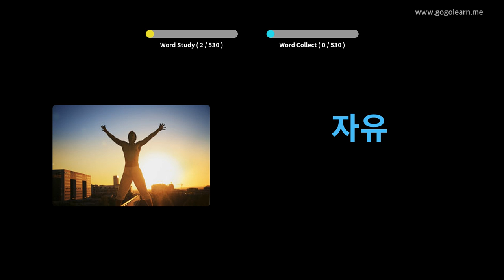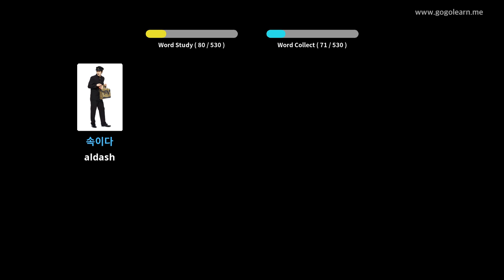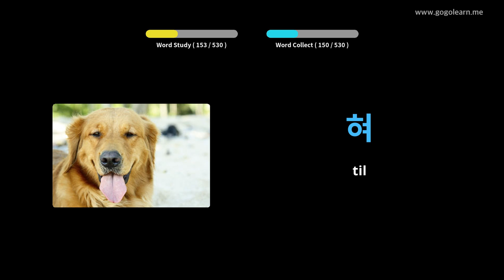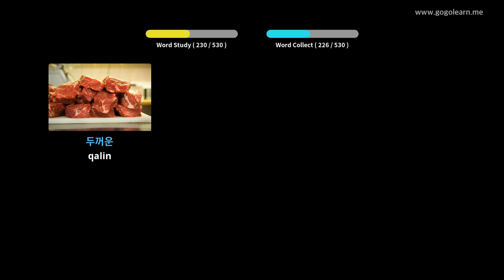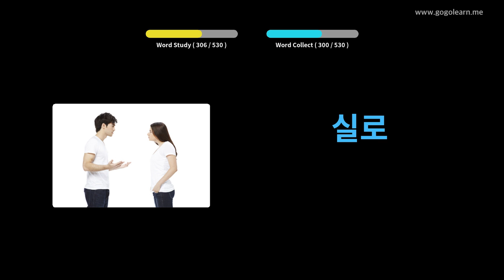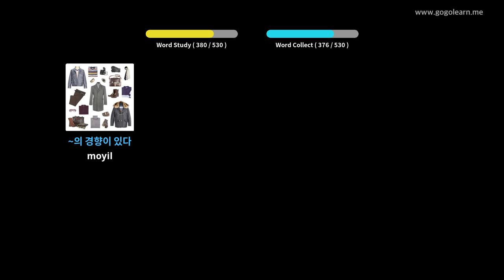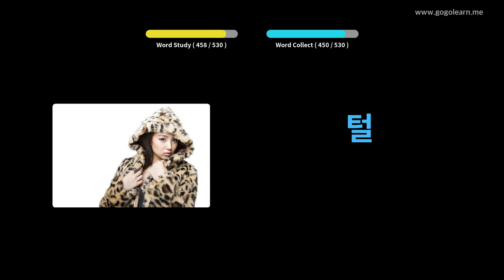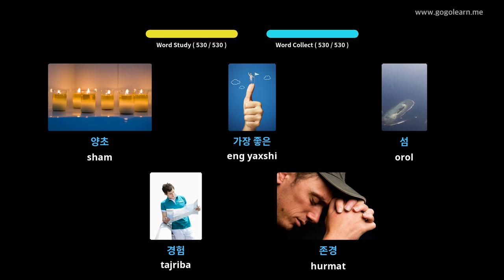Koreys lug'atining asosiy o'rta maktabi | Golearn